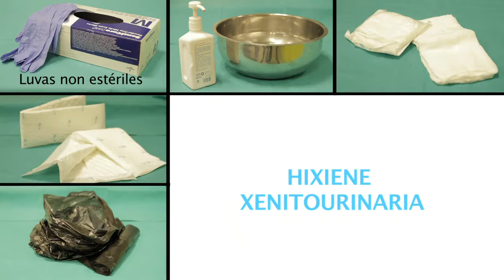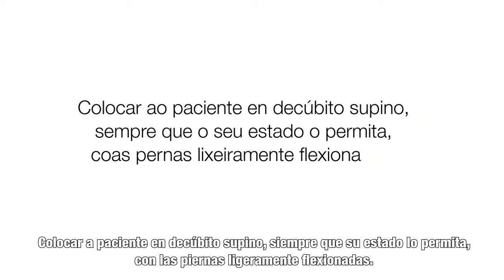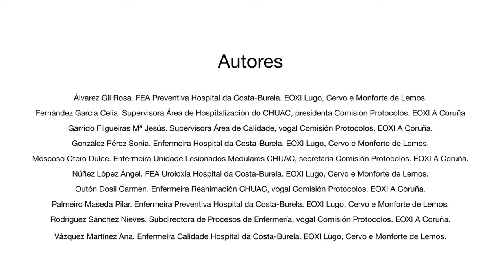Sonda Vesical 1 Hombre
Se respeta el derecho de autor, este material es uso publico con fines educativos en Enfermería